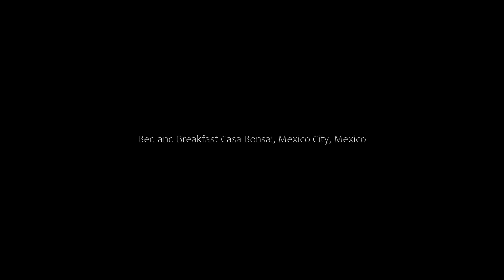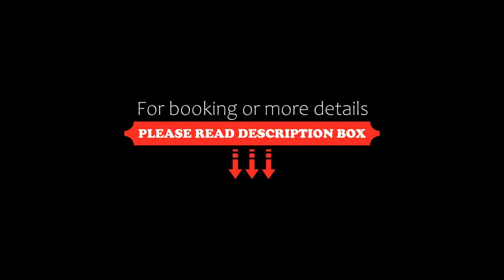Bed and Breakfast Casa Bonsai, Mexico City, Mexico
About Property:
You're eligible for a Genius discount at Casa Bonsai! To save at this property, all you have to do is sign in.
Set 11 km from National Cinematheque, Casa Bonsai offers accommodation with a shared lounge, a terrace and a shared kitchen for your convenience. The bed and breakfast features both WiFi and private parking free of charge.

Six Flags Mexico is 12 km from Casa Bonsai, while Frida Kahlo House Museum is 12 km from the property. The nearest airport is Benito Ju...
Property Type: Hotel
Address: 21 Cerrada de la Iliada, 01820 Mexico City, Mexico
Searching For
1. Bed and Breakfast Casa Bonsai - Mexico City - Mexico
2. Bed and Breakfast Casa Bonsai - Mexico City - Mexico Address
3. Bed and Breakfast Casa Bonsai - Mexico City - Mexico Rooms
4. Bed and Breakfast Casa Bonsai - Mexico City - Mexico Amenities
5. Bed and Breakfast Casa Bonsai - Mexico City - Mexico Offers and Deals
Audio Credit:
Track Title: Blank Slate
Artist: VYEN